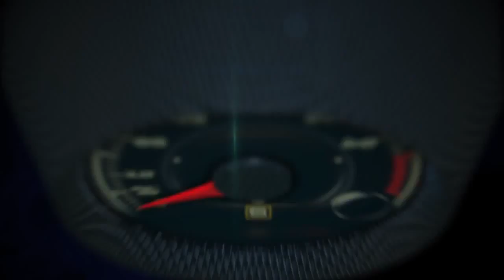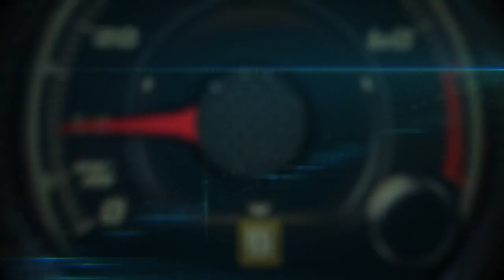Autos 0 60 GreenCarReports with Editor John Voelcker